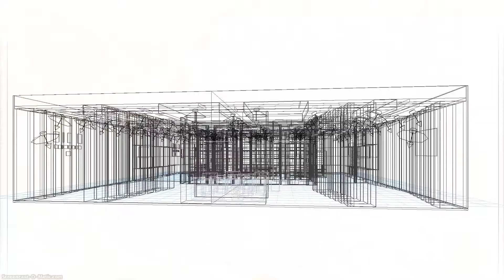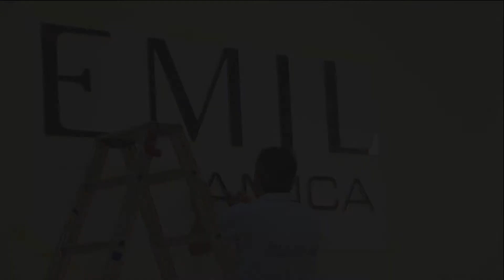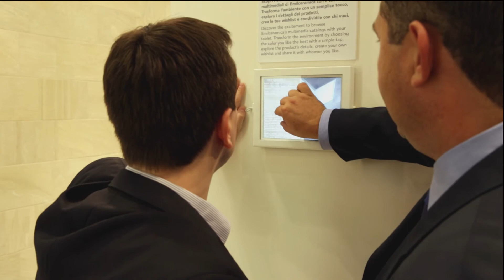Emilceramica Cersaie 2013